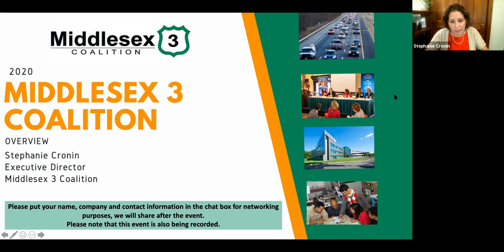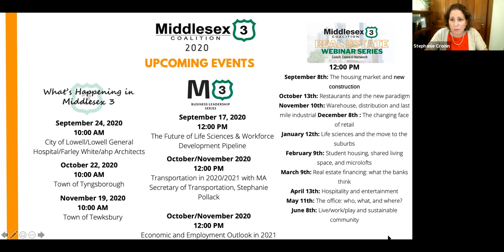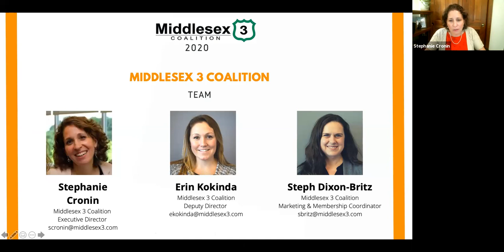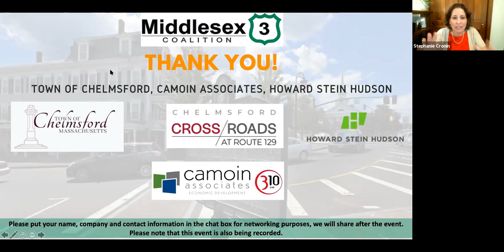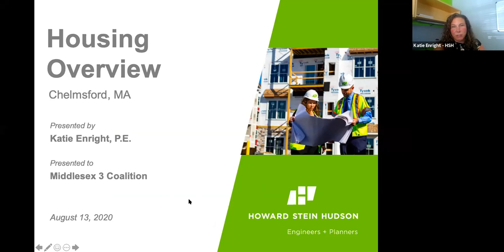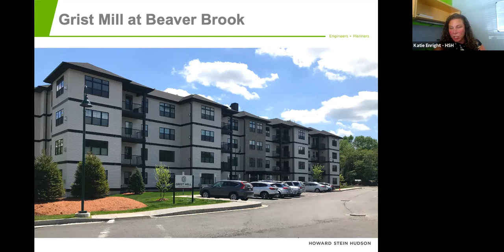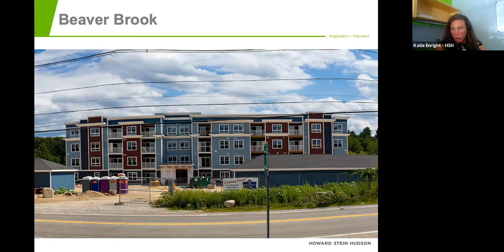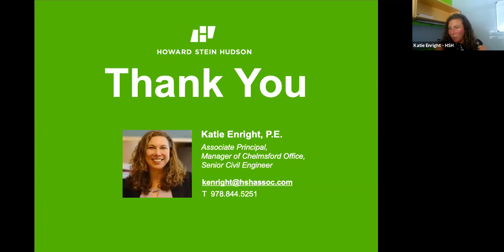What's Happening in M3-Town of Chelmsford/Camoin Associates/Howard Stein Hudson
Join Middlesex 3 Coalition and the Town of Chelmsford for a What's Happening livestream. Hear about the latest developments and companies moving to Chelmsford, plus learn about the work of Camoin Associates and Howard Stein Hudson. Recorded Aug 13, 2020.